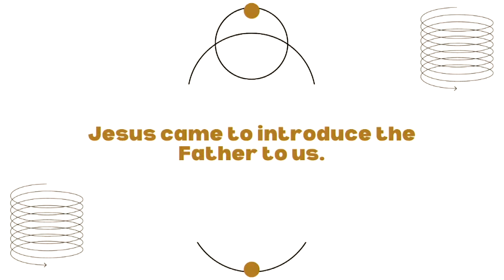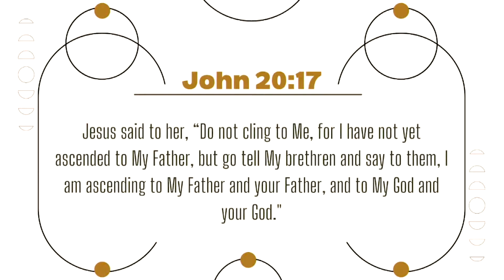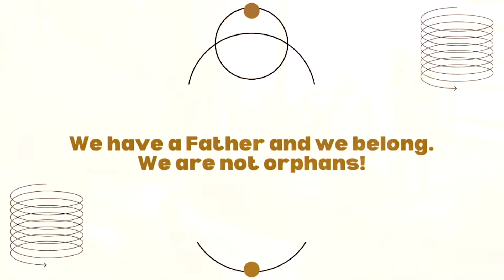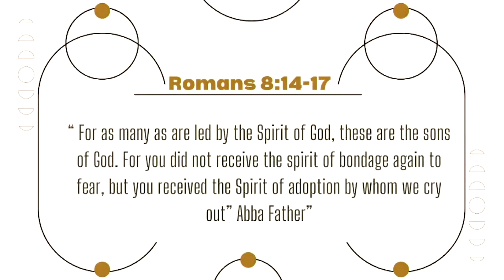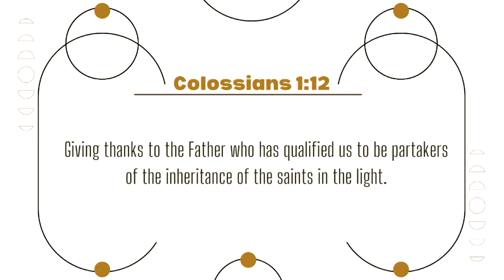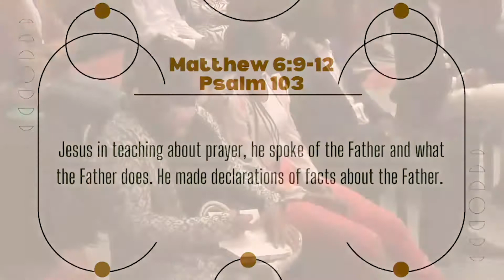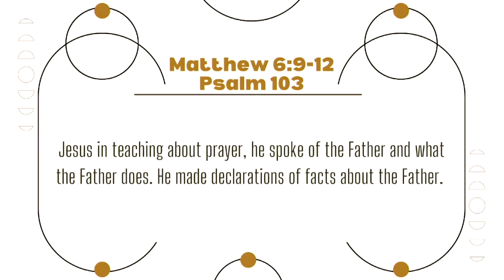Sunday Sermon: God, our Father | Ps. Anga Ratau